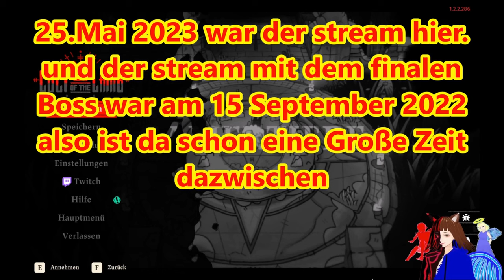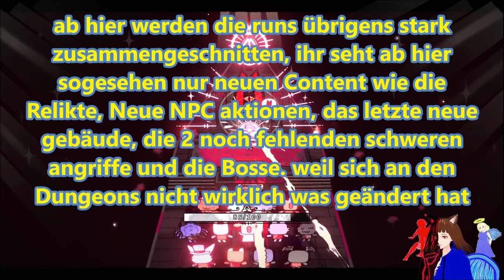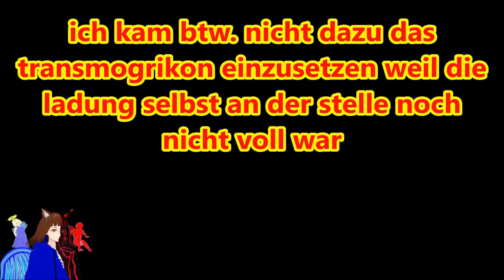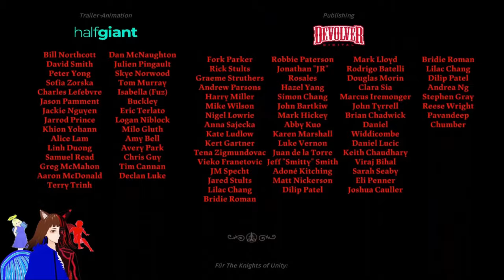Der AFTER GAME CONTENT 🤯 / CULT OF THE LAMB 🐑 | GERVTUBER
Cult of the Lamb Deutsch:

heute gehen wir den After Game Content von Cult of the Lamb an und schließen damit dieses spiel ab.